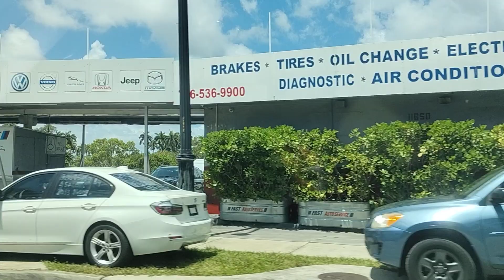SANAS SOUSY BOULEVARD